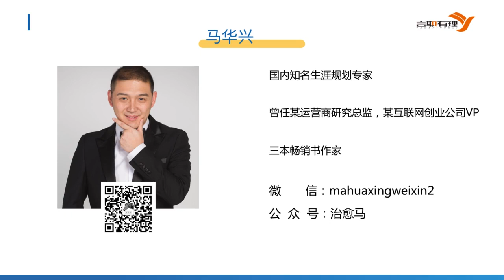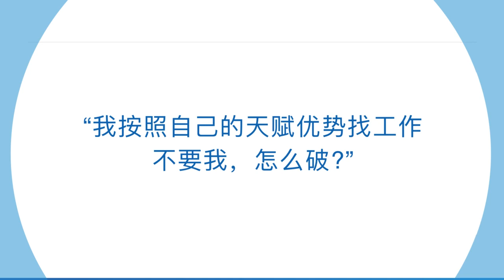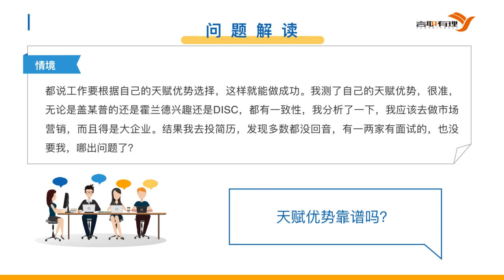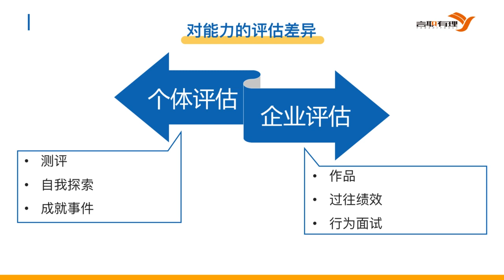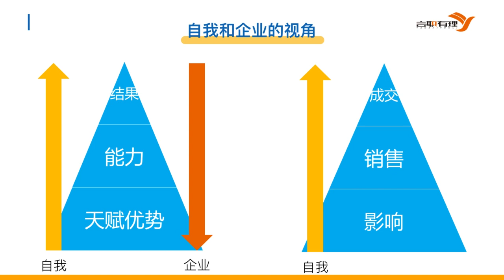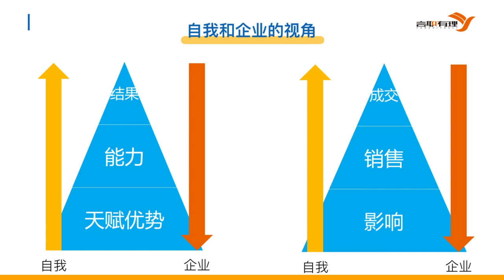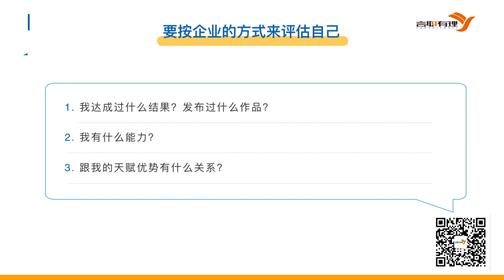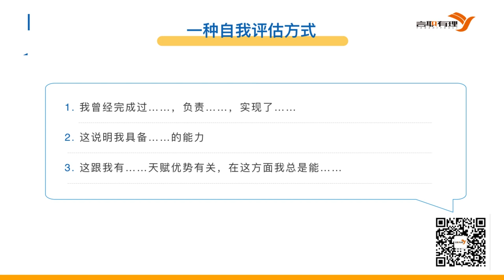44 我按照自己的天赋优势找工作失败了，怎么破？职业规划